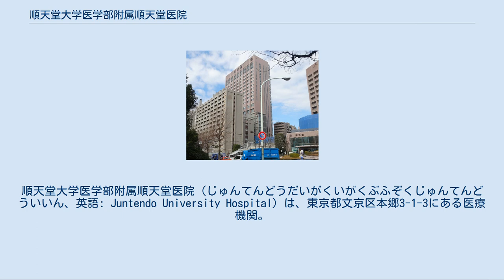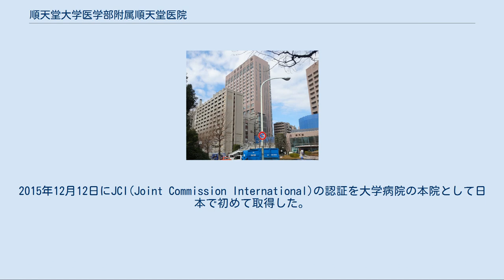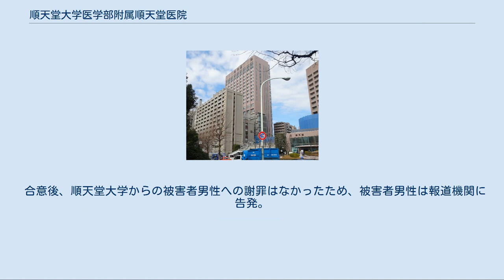順天堂大学医学部附属順天堂医院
順天堂大学医学部附属順天堂医院（じゅんてんどうだいがくいがくぶふぞくじゅんてんどういいん、英語: Juntendo University Hospital）は、東京都文京区本郷3-1-3にある医療機関。
学校法人順天堂が運営する病院であるが、診療所の名称として用いられることの多い「医院（醫院）」という呼称を開院以来一貫して用いている。
特定機能病院の承認を受けている。
外来患者数は2019年3末迄の1年間に1日平均4459人。
 順天堂大学本郷キャンパスの一部を構成し、1号館とB棟は4車線の道路（文京区道836号）が隔てているため、構内の上空通路及び歩道橋で繋がっている。
 1873年（明治6年）2月2日、順天堂の2代目堂主佐藤尚中が下谷練塀町で開院したのが順天堂医院の始まりである。
現在の湯島の地に移転したのは1875年（明治8年）4月3日である。
1906年（明治39年）にはモルタル造3階建ての新病棟が完成したが、1923年（大正12年）9月1日の関東大震災で建物を失っている。
その後、旧本館が1927年（昭和2年）竣工。
1964年（昭和39年）11月7日、日本で最初に集中治療室:ICUを設置。
現在の1号館は旧本館を更新し1993年10月12日に開院。
同年12月1日に特定機能病院の承認を受けた。
2015年12月12日にJCI(Joint Commission International)の認証を大学病院の本院として日本で初めて取得した。
 現在病棟の更新及び院内施設の改善を進めており、2014年3月よりB棟(2016年竣工)、5月にD棟が稼動、2016年8月にC棟が竣工した。
 次の先進医療を実施している。
 1953年6月1日、当時の北区西ヶ原町889番地小峰病院（精神科病院）跡を借用して開設された。
診療科は内科・精神科。
院長は中島紀行（内科学）。
しかし思うように業績が上がらず1958年9月30日に閉院。
閉院後は改修して看護師宿舎・看護学生宿舎に使っていたが、後に返却している。
 岩手県在住の74歳の女性が、心不全を患い同医院に入院していたが、血圧を保つために注入していた強心剤の注入が断たれ、女性は低血圧によるショックから寝たきりとなった。
看護師が点滴装置の電源をオフにしていたことが原因と見られている。
 1967年、順天堂医院のミスで新生児を出産直後に取り違える事件が発生した。
1974年に両親が血液検査から実子ではないことを確認し、順天堂医院に指摘を行ったが、順天堂医院は両親と血液型が異なる子供が生まれたのは母親が浮気したためと反論し、訴えを退けた。
被害にあった家族は母親が浮気を疑われたことから崩壊し、取り違えられた子は親戚の間でたらい回しをされながら成長した。
 2015年、被害にあった母親は、取り違えられた子供に対して実子ではないことを告げ、DNA検査により実の親子ではないことが確認された。
 2016年4月、取り違えの被害にあった男性は、実の親の情報を提供することと賠償を求めて、順天堂医院と交渉を開始する。
7回の交渉を行った結果、順天堂医院は事実認定と謝罪は行うが、実の親の情報提供はしない、賠償額は要求額から大幅に下げるという条件を提示し、それ以上は譲歩できないと合意を迫った。
 合意後、順天堂大学からの被害者男性への謝罪はなかったため、被害者男性は報道機関に告発。
2018年4月、順天堂医院は報道を受けたことで事件について公表せざるを得なくなったとし、この事件が事実であることを公式に認めたが、取り違え先の家庭への影響を考慮して、これ以上の追及を行わないように求めている。
 過去には社会的に影響力のある患者も受け入れる特別病室があり、椎名悦三郎などの政治家らが入院したことがある。
1976年にはロッキード事件の渦中にあった実業家の小佐野賢治が入院。
病室には偽名の名札が掲げられて面会謝絶の措置が採られた。
当時の差額ベッド代は日額4万円を超える額となっていた。